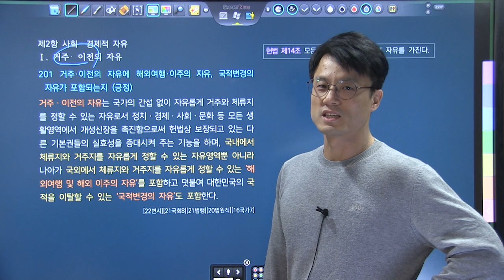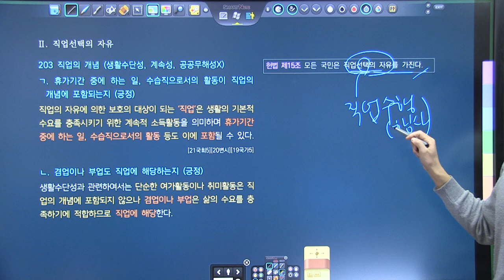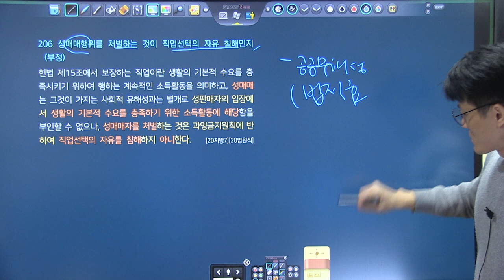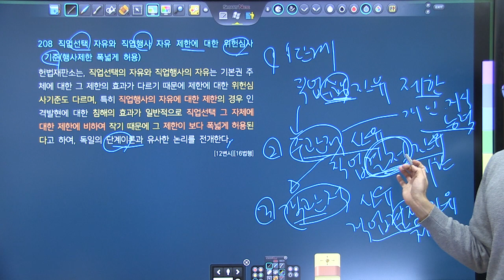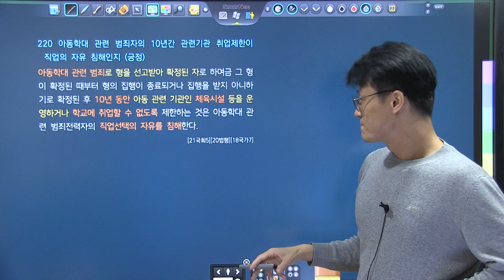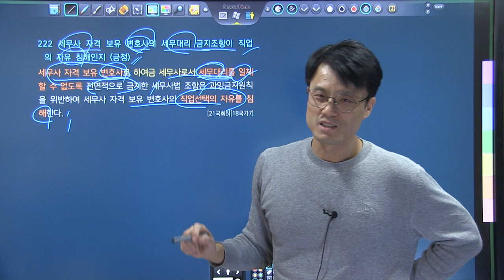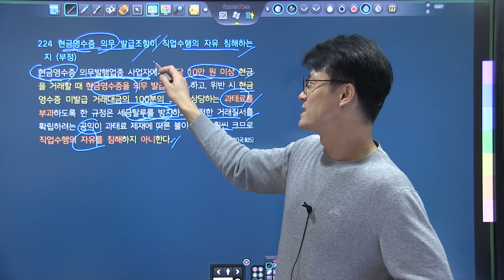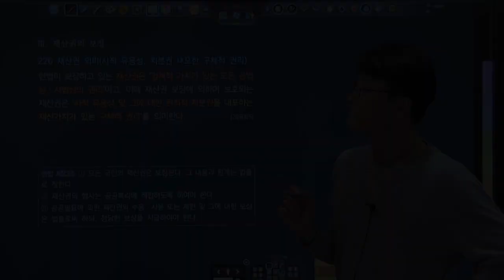TRS헌법 핵심기출지문 700 해설강의 201~225